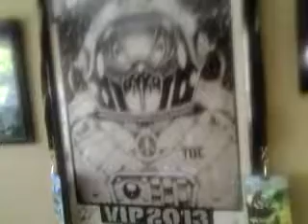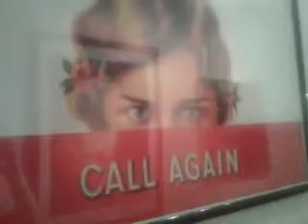A tour of my families house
A tour of my house